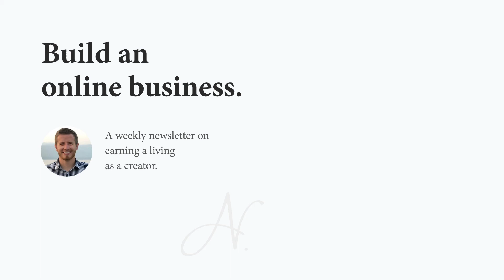How Do You Write About Boring Topics? - Packy McCormick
There are always boring elements in any business. With your newsletter, there are exciting times to be sure but also housekeeping and maintenance, and updates that are more about going with the flow than spicing things up.

Complete the trifecta of educating, entertaining, and empowering your readers with every piece of content and it will be interesting forever.

You don't have to make it quantitative or even more solid than an impression or opinion. You don't have to be right all the time, good reasoning is enough most of the time.

Depth and engagement comes from authenticity, not artificial details and clever research to mask your insecurities.

Luck has a lot to do with resonance. There's even a word for it: Serendipity.

Just keep the trinity of engagement in mind as you write and you'll do fine.

From Packy McCormick on The Nathan Barry Show - Episode 028